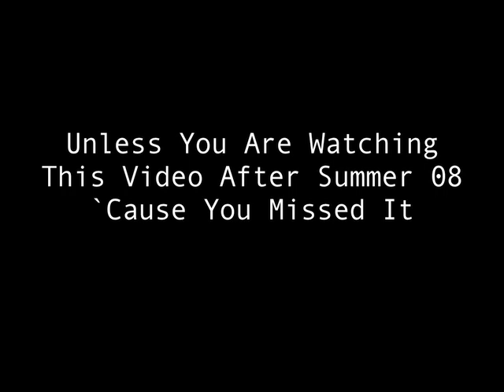Life in Tokyo #57: Surviving Japanese TV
So a few months ago I was working on an ABC reality show called "I Survived A Japanese Game Show."  Its currently broadcasting on ABC, so I recommend checking it out.  It was an interesting experience for me since it was the first time Ive worked with a non-Japanese TV crew in 7 years.  All of the staff were from LA, except for me and the other local hires.  Look for my name under "Japanese Crew" though last time I checked... I'm not Japanese. But then, I suppose in this case I am.

Also, some of the footage from my confessional room interview during my short period as a contestant nobody else knew about.  Im not actually in the show of course, I was just on the production staff.

"I Survived a Japanese Game Show" Is on ABC Tuesday Nights at 9/8 Central, Summer 2008.

***The background is Sensoji Temple in Asakusa, Tokyo***